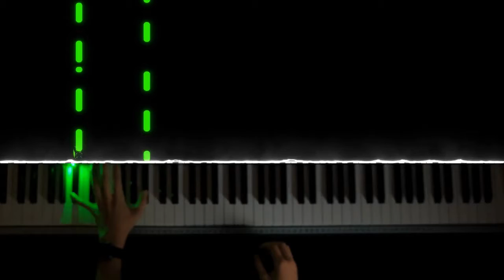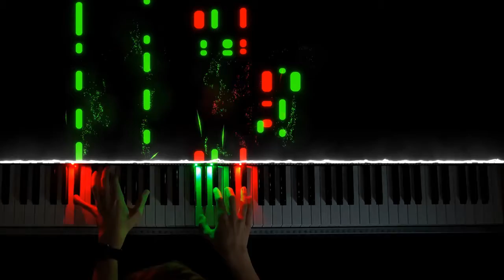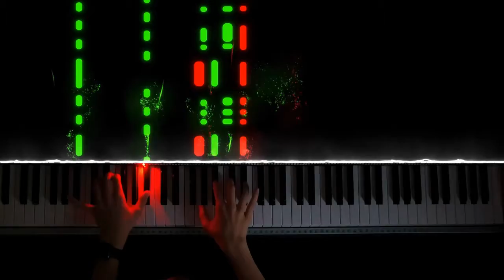Christmas is Coming - Vince Guaraldi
This song is from "A Charlie Brown Christmas" Hope you enjoy!!